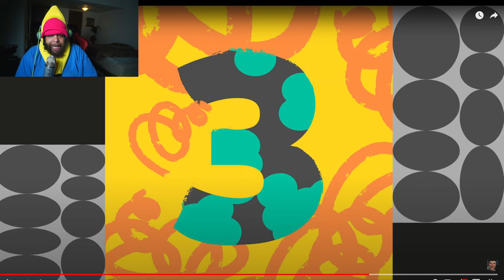skibidi toilet 74 REACTION!